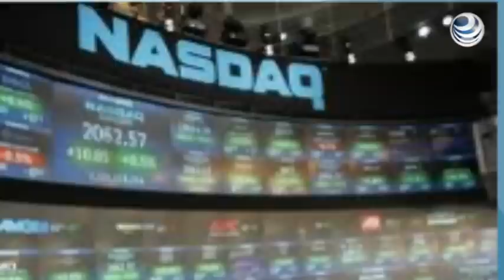Google comprará compañía de servicios de marketing por 125 mdd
La empresa ICG Group Inc, quien compra y fabrica software para Internet y firmas de servicios, declaró que Google Inc comprará la unidad de servicios de marketing que posee parcialmente, Channel Intelligence Inc, por 125 millones de dólares al contado.